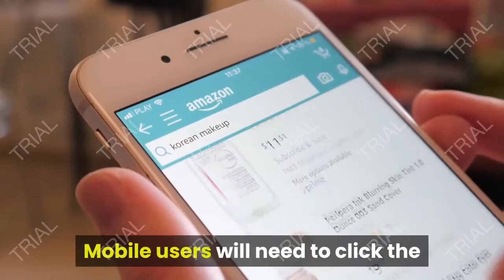Review SNODE Indoor Cycling Bike - Stationary Spin Bike, Exercise Bike with Tablet Holde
- Amazon Quick Link!
SNODE Indoor Cycling Bike - Stationary Bike, Exercise Bike with Tablet Holder, LCD Monitor for Professional Cardio Workout, Indoor Home Cardio Exercise Training

FULL CUSTOMIZABILITY&CUSTOMER SERVICE: 4-way adjustable seat & handlebar proper form and perfectly fits. We will be at your service within 24 hours if you have any questions. âœ…DIGITAL DISPLAY&CONVENIENCE: The intelligent digital monitor which can track your workout data timely including time, speed, distance, calorie, odometer, pulse. The equipped water bottle holder makes hydration close at hand. âœ…STURDY STEEL FRAME &EASY TRANSPORTATION: The max weight capacity of this bike is up to 287lbs. Transportation wheels for easy portability, no need for heavy lifting or muscle strain. Making your home into your own fitness studio. âœ… INSEAM HEIGHT: Min/28.3 Max/36.6 inches. We've enlarged 5cm for both handlebar and seat tube. So its max is 36.6 in. Pease contact customer service if the original one is short. âœ…MAGNETIC RESISTANCE CONTROL SYSTEM: Virtually no maintenance, adjustable resistance creates an unbelievably smooth ride creating multiple levels of riding for enthusiasts of all levels.

Amazon Best Sellers Rank: #16,074 in Sports & Outdoors (). ASIN: B07M6VV39H. Shipping Weight: 99 pounds ().